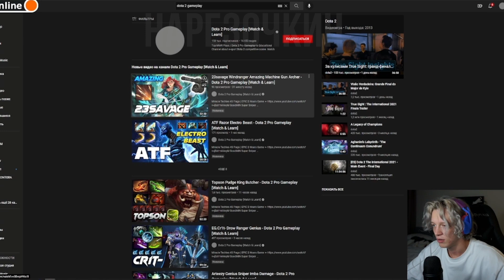Парадеевич изобразил стримера поню